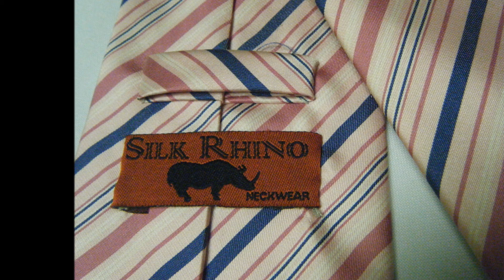Schizo Rants (Episode 32) - I'm making Clay Charms, and I love Pokemon Gold.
I also forgot to mention, I'm selling the 2 smoking pipes I have left from the giveaway I did @ 50 subs.
I'm trying not to be depressed.
Pokemon Gold/Bronze really helps.

Fuck your opinions.